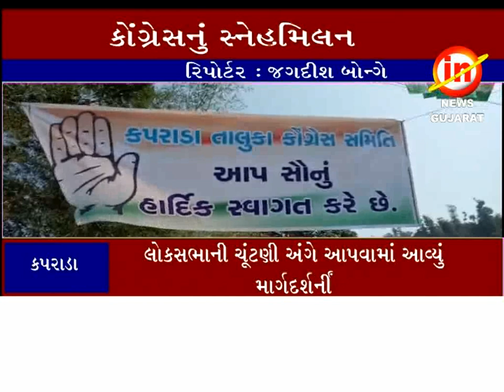કપરાડા ના સુથારપાડા ગામ ખાતે વલસાડ જિલ્લા કોગ્રેસ સમિતિ નો સ્નેહ મિલન